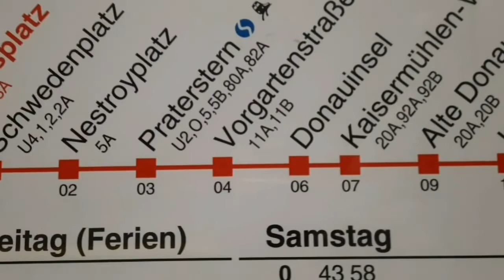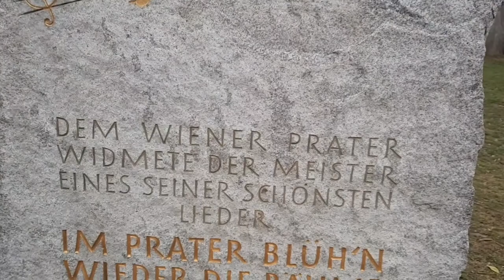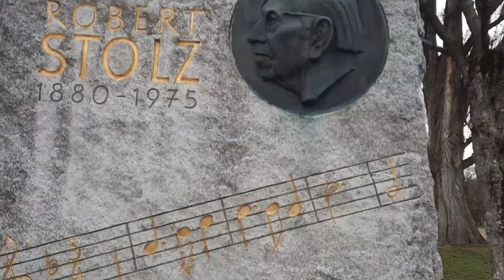NASAAN ANG PILIPNAS?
MAY MAPA NG PILIPINAS!!!